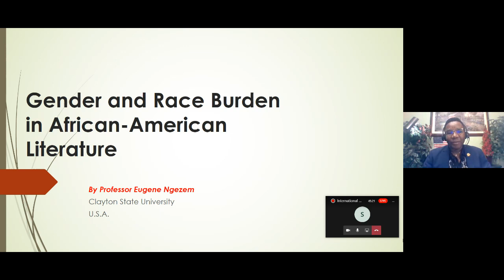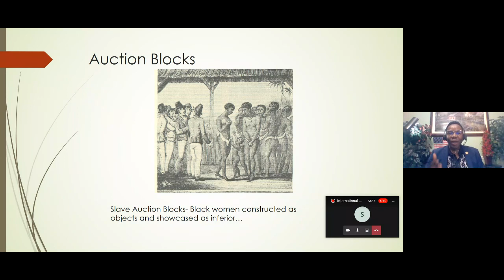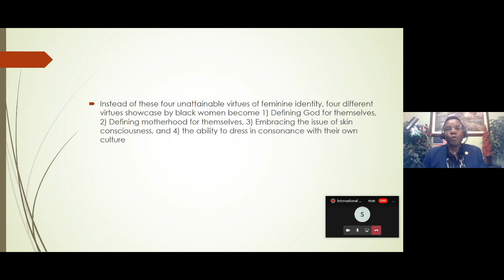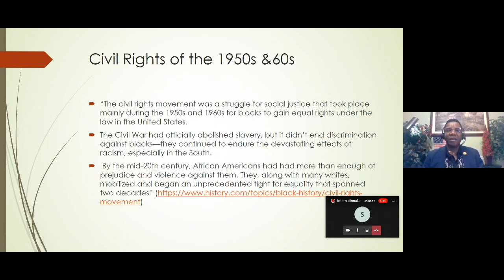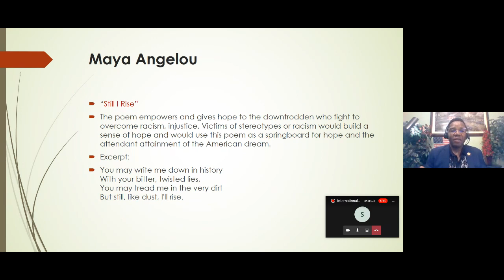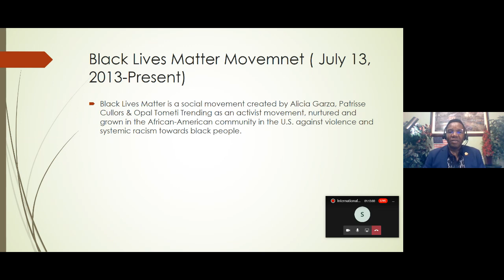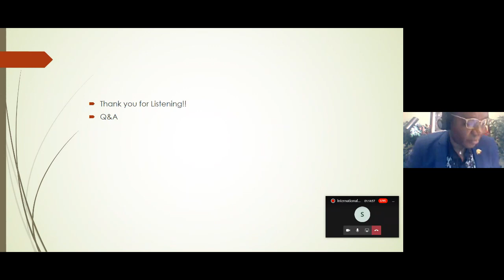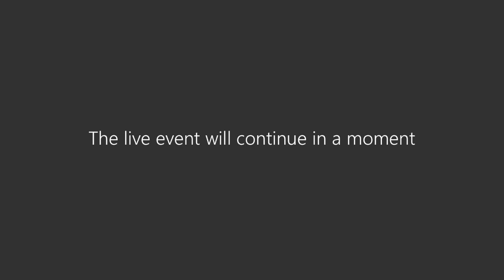International Webinar on 'Gender & Race Burden in African-American Literature.' by Dr Eugene Ngezem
B K Birla College Of Arts, Science & Commerce - Autonomous, Kalyan's Department of English organised an International Webinar titled:

'Gender and Race Burden in African-American Literature.' by Keynote speaker: Dr. Eugene Ngezem, Full Professor, Department of English, Clayton State University, Morrow, Georgia, USA.